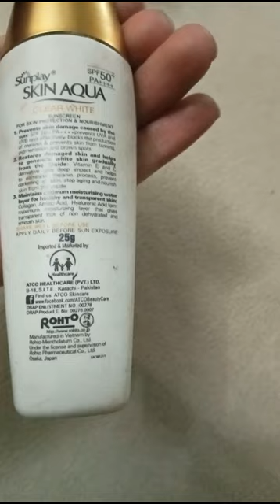skinaqua sunscreen| Skinaqua Sunscreen reviews_sunblock For oily skin#shorts#viral#shortsvideo#sun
your query
skin aqua
skin aqua sunscreen
skin aqua sunscreen review
skin aqua spf 50
skin aqua tone up
skin aqua review
skin aqua milk
skin aqua uv mist
skin aqua spf 30
skin aqua hijau
sunblock
sunblock cream
sunblock for oily skin
sunblock lagane ka tarika
sunblock for face
sunblock by merium pervaiz
sunblock for dry skin
sunblock vs sunscreen
sunblock rivaj uk
sunblock use karne ka tarika
sunblock banane ka tarika
sunscrern
sunscreen for oily skin
sunscreen
sunscreen cream
sunscreen song
sunscreen for all skin types
sunscreen for combination skin
sunscreen review
sunscreen for men